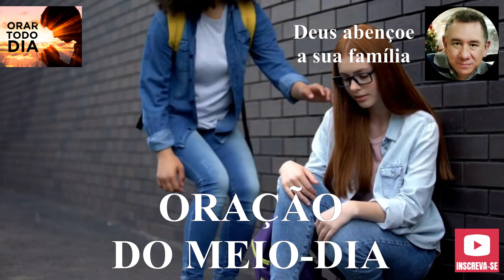DEUS CUIDA DE NOSSAS VIDAS, VAMOS ORAR E AGRADECER. SALMOS 91.